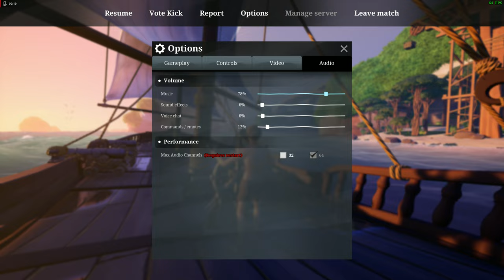4K60 Blazing Sails_2023.10.23-19.11